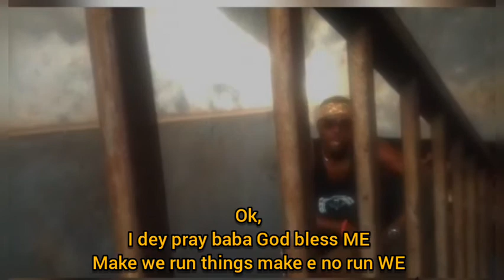Freestyle rap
Billion dollar challenge (cover) by Idahams